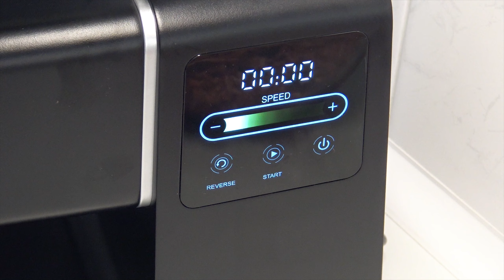Меню на день - ИНТУИТИВНОЕ ПИТАНИЕ. Перестала считать калории и ХУДЕЮ! Как не толстеть.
Привет! Вам сложно и не хочется считать калории? Это и не нужно. В этом видео я покажу вам, как готовить и питаться вкусно и без вреда для фигуры.

Реклама. ООО "В-Импорт" ИНН: 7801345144 erid: LjN8KC3Qj

Вы можете ПОМОЧЬ ЖИВОТНЫМ.
 СПАСИБО!